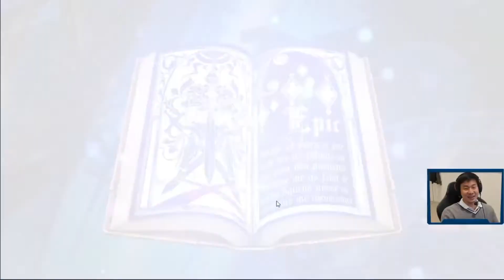Epic7Seven - DON'T LET ME DO YOUR MOONLIGHT SUMMONS & Is the Collab Pack Worth!?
Hey Everyone, watch to see whether or not the GG Collab Pack is worth it or not! In this video, we are summoning 70 ML bookmarks to see if we have any luck by buying the collab pack.